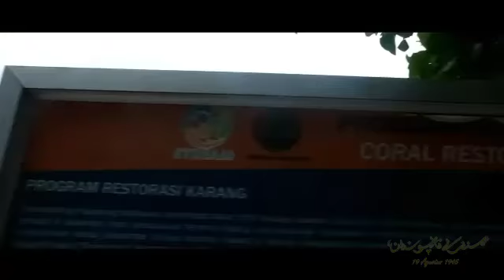PANTAI PANGANDARAN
Pangandaran Jawa Barat